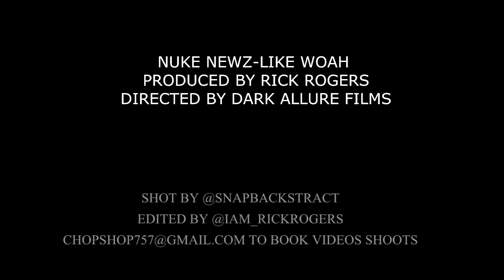Nuk Newz-Like Woah (Produced By Rick Rogers) Official Video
Shot By @Snapbackstract
Edited by @iam_rickrogers
dark allure films